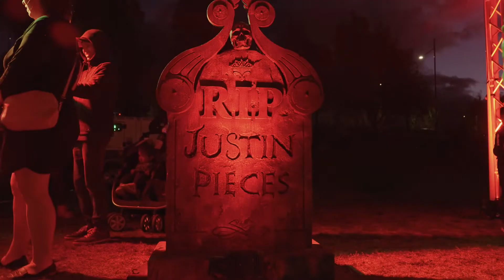Boogong 2022 - Halloween fun at Googong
Googong’s Halloween spectacular, Boogong 2022, was a spook-a-licious treat for the whole family. The free annual event was hosted by Googong developers, Peet and Mirvac, and proved to be a fabulous night of mischief and mayhem.

Saturday 29 October 2022, Rockley Oval, Googong NSW.